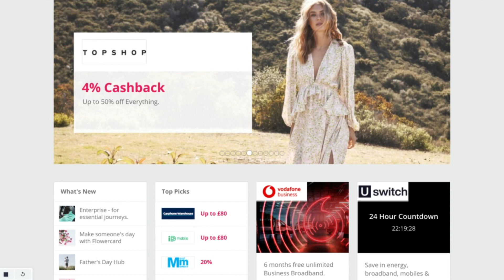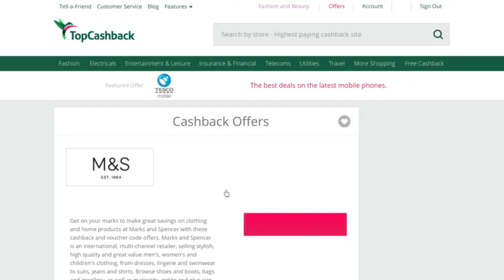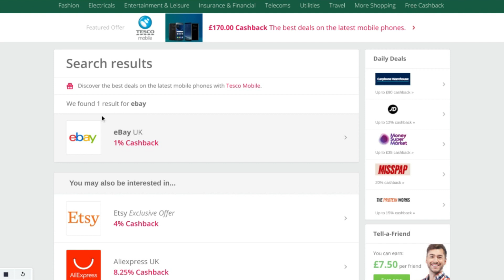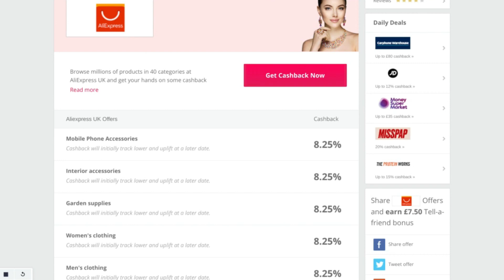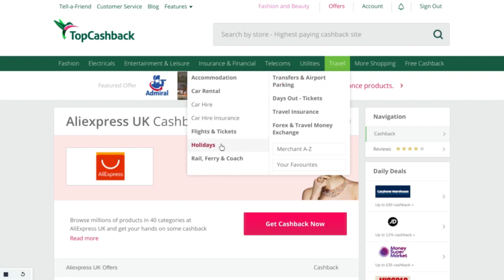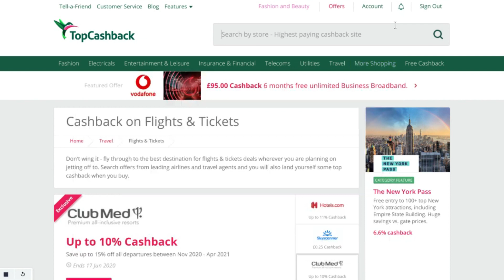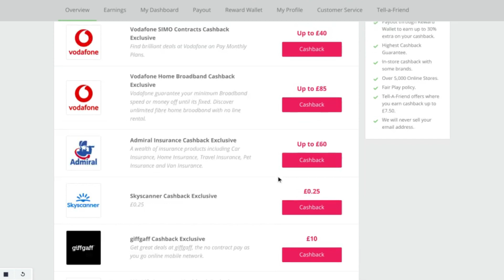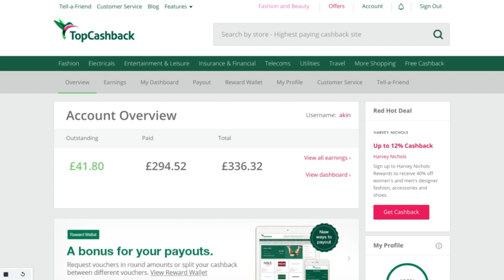TopCashback ile Ayda 300 Pound Kazanmak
TopCashback, online alışveriş yaparak para kazanabileceğiniz bir platformdur. Bu platform üzerinden alışveriş yaptığınız zaman, satın alma işleminden sonra size para iadesi yapılır. Bu para iadesi de kazandığınız para olarak hesabınıza yansır.

TopCashback'te birçok mağaza bulunmaktadır ve bu mağazalar üzerinden alışveriş yaparak para kazanabilirsiniz. Ayrıca TopCashback'in referans programı da bulunmaktadır. Bu program sayesinde arkadaşlarınızı TopCashback'e davet ederek kazancınızı artırabilirsiniz.

Eğer düzenli olarak TopCashback'i kullanırsanız, ayda 300 pound veya daha fazla kazanabilirsiniz. Bu kazanç, yapacağınız alışverişler ve referanslarınızın sayısına göre değişebilir. Ancak, TopCashback'i doğru şekilde kullanarak ekstra para kazanmak mümkündür.